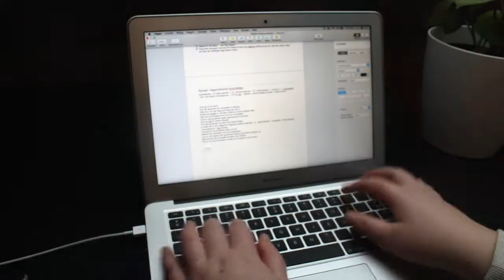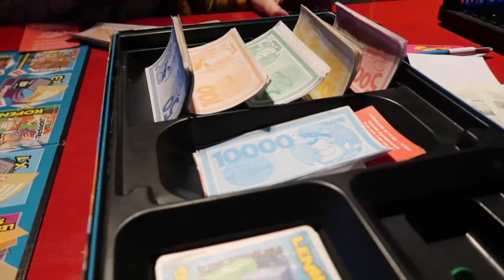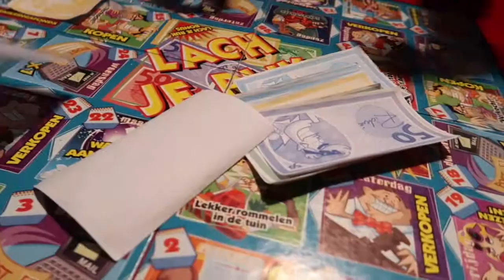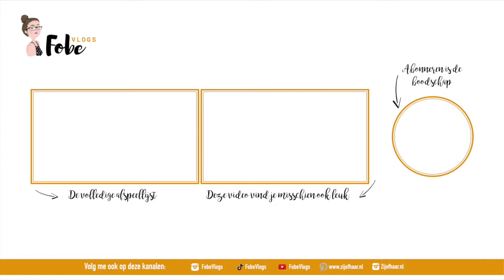Een nostalgische zussen avondje ⛄ Wollige wintervlogs #36 | FobeVlogs #36